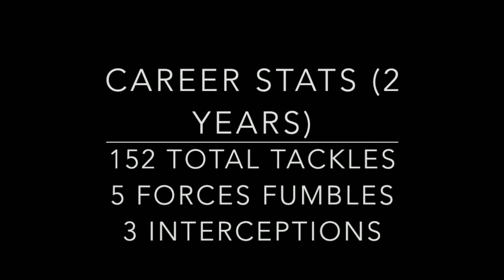Kyzir White Chargers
Chargers had an amazing draft. Welcome to the family Kyzir!